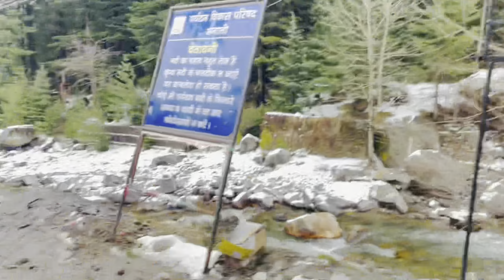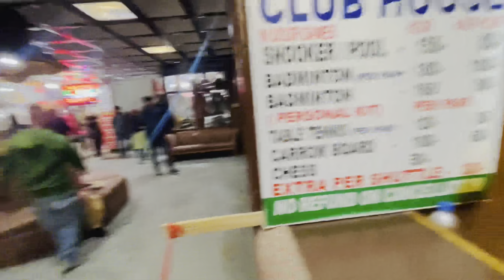Last Day in Manali! What a full Crazy Day| Danish Brday Celebration | Harman Dhillon